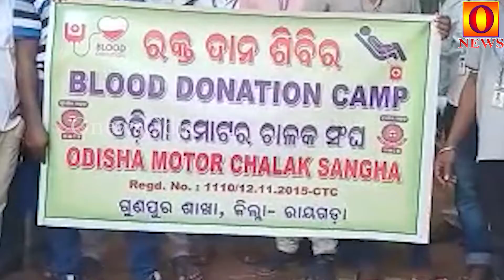ଓଡିଶା ମୋଟର ଚାଳକ ସଂଘ ଗୁଣପୁର ଶାଖା ପକ୍ଷରୁ ଆଜି ସଂଘ ର ପ୍ରତିଷ୍ଠା ଦିବସ ପାଳିତ ହୋଇଯାଇଛି, ||OnewsOdia#